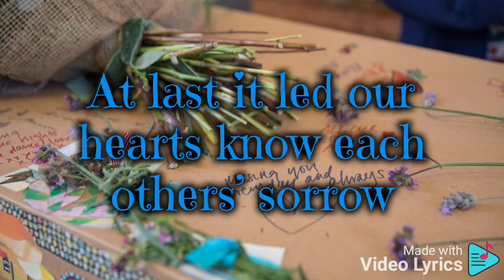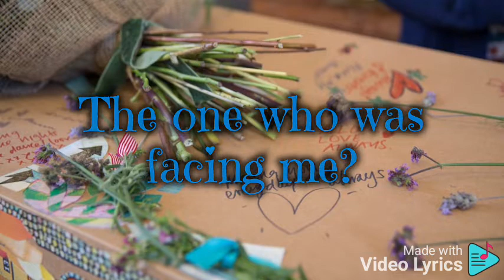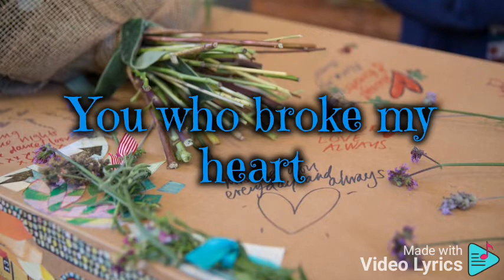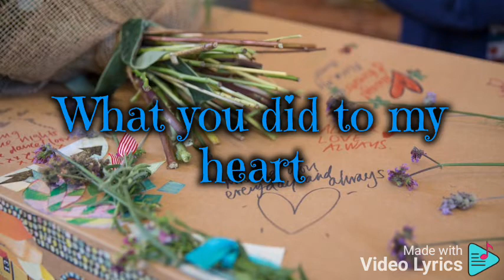Artoosh_The Gravestone of Desire+English Translation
Photo:
Thanks to The Good Funeral Guide @good_funeral_guide for making this photo available freely on Unsplash 🎁